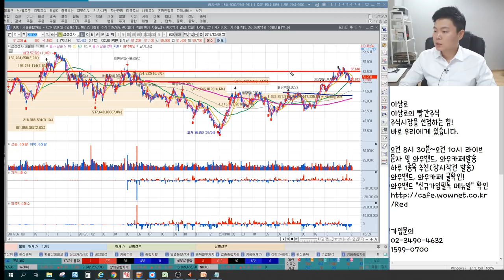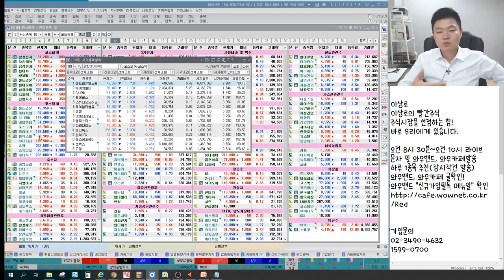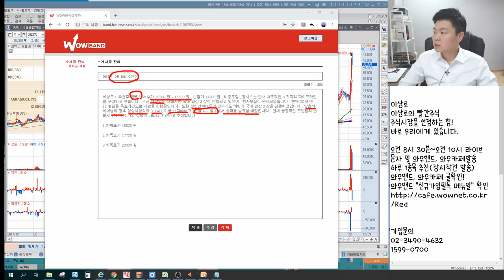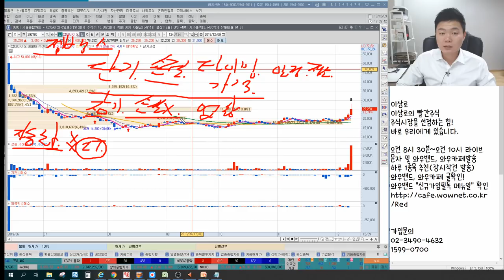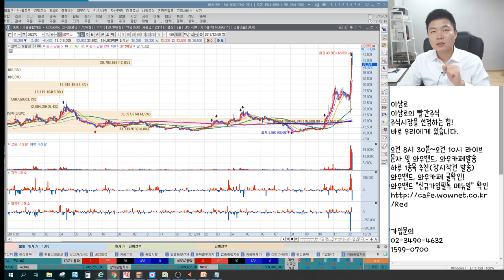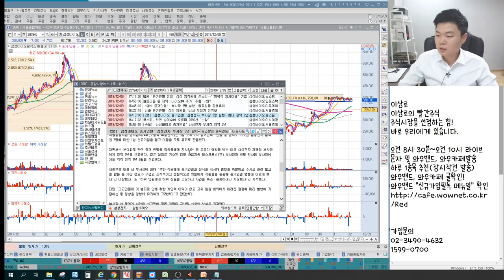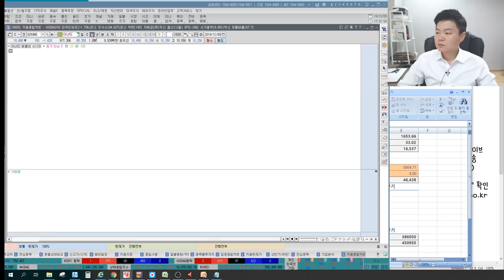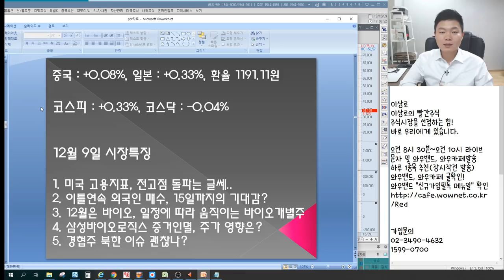삼성바이오로직스 악재, 제약바이오영향? 젬백스,현대약품,펩트론 일정따라 움직이는 바이오, 1월 알아야할 일정은? 경협주 바닥탈출 언제쯤? 언론에 나오지않는 특별한 마감시황&관심종목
2016년 서울경제TV 6개월 누적수익률 330% 경제방송 최초 달성 이상로전문가
2018년 MTN, 머니투데이방송 6개월간(4.30~10.1) 수익률 140%를 돌파한 실력검증 이상로전문가

12월 9일 장마감후 꼭 알아야할 주식 마감시황과 내일장 관심주 5선 지금 확인하세요~

1. 미국 고용지표, 전고점 돌파는 글쎄...

2. 이틀연속 외국인 매수, 15일까지의 기대감?

3. 12월은 바이오, 일정에 따라 움직이는 바이오개별주

4. 삼성바이오로직스 증거인멸, 주가 영향은?

5. 경협주 북한 이슈 괜찮나?

6. 내일장관심주 공개